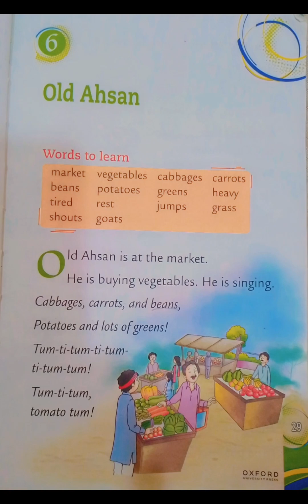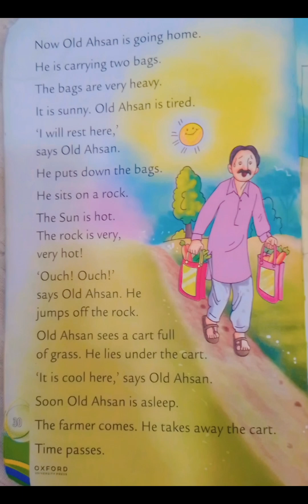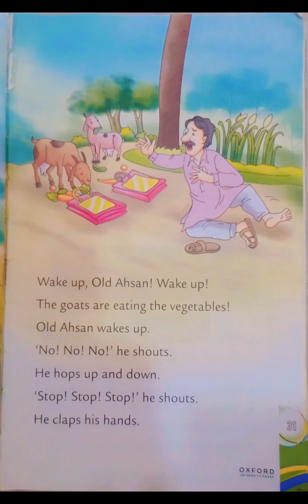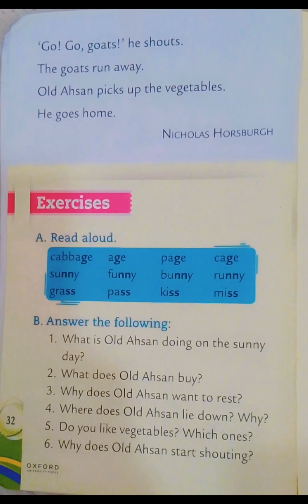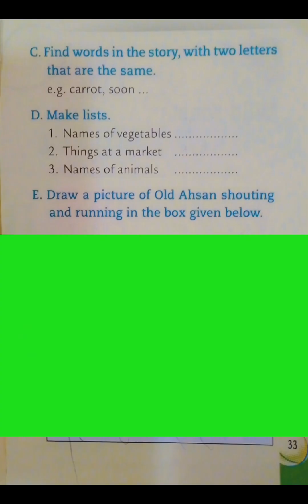Old Ahsan with Q/A | Oxford Reading Circle book 1 | english reading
B. ANSWER THE FOLLOWING:

A1.  Old Ahsan is buying vegetables on the sunny day.

A2. Old Ahsan buys cabbages, carrots, beans, potatoes tomatoes and lots of greens.

A3. Old Ahsan wants to rest on the way home.

A4. Old Ahsan lies under the cart full of grass.

A5. Yes, i like vegetables.  I like carrot, cucumber and potato.

A6. Because goats are eating vegetables.

C:
Carrot, soon, cabbages, greens, carrying, sunny, off, sees, full, grass, cool, passes.

D:
1.  Names of vegetables:  carrots, potatoes, tomatoes, beans, cucumber, chilli, garlic, ginger.

2. Things at a market:  Fruits, vegetables, spices, carts, weighing scale, etc.

3. Names of animals:  Tiger, lion, dog, cat, elephant, horse, goat, sheep, cow, fox.